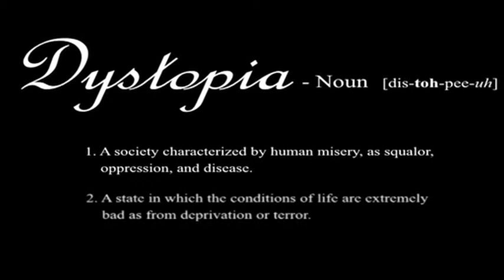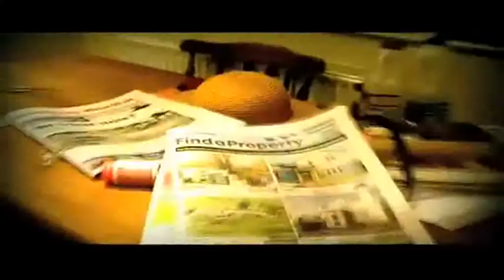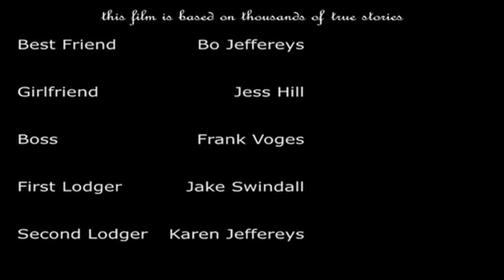Saint Petroc's Society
Jake Swindall, 17, is passionate about the plight of homeless people in Cornwall. This film is about one man's decent into a life sleeping rough.ITV Fixers are due to help make the sequel